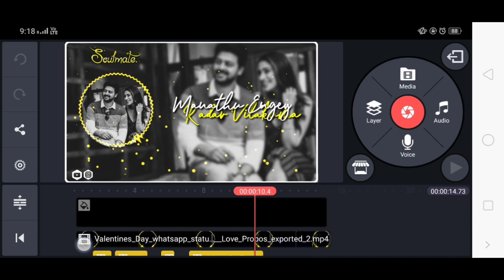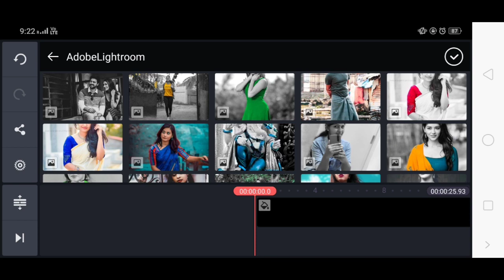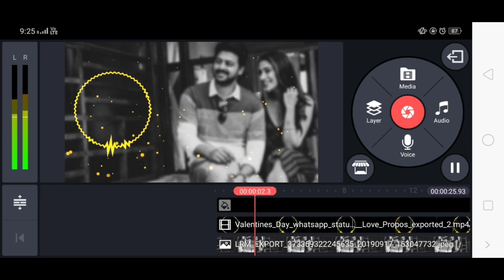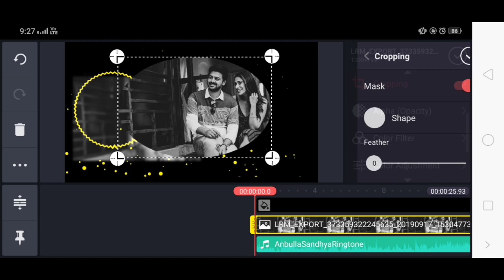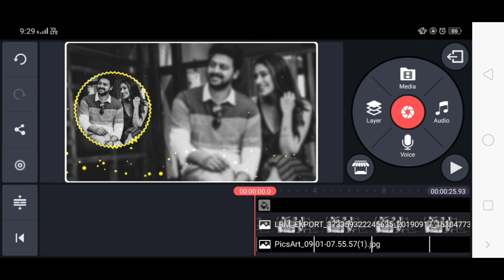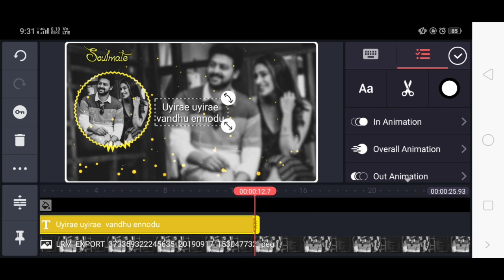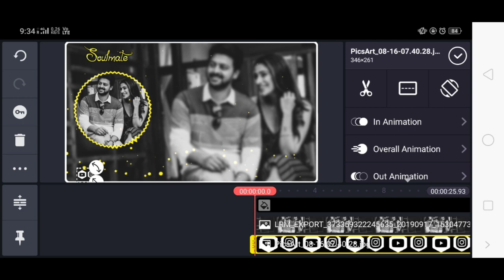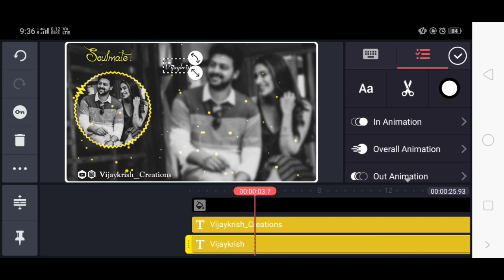Kinemaster Lyrics video Template|How to make whatsapp lyrics status video in tamil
Pixelab

Picsart

Lyrics video

Part-1

Black layer video(Download Link)